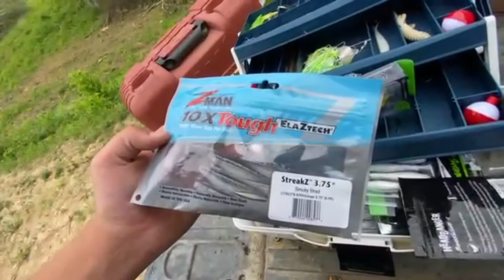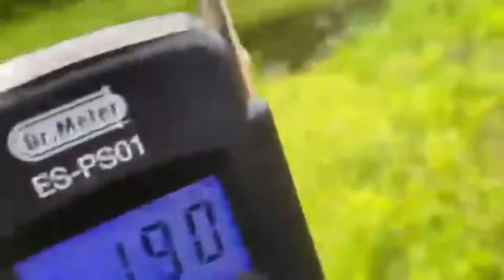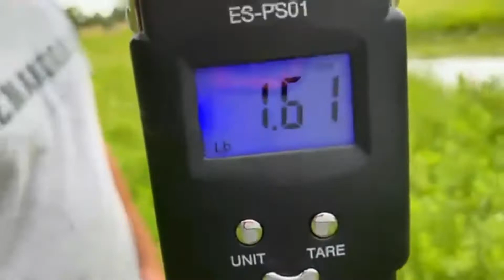1v1v1 Bass Fishing CHALLENGE! Who will win!